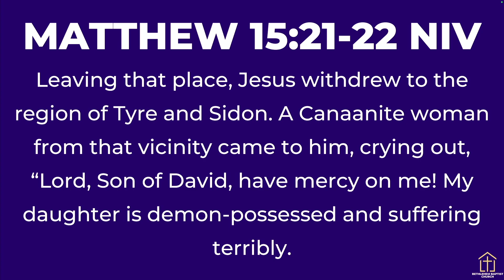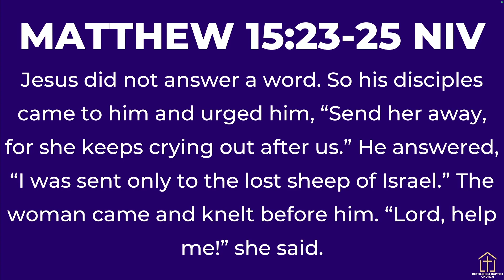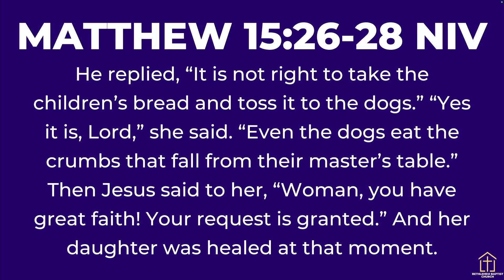Sermon from Mother's Day Worship Service on May 12, 2024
Today's word comes from Rev. Desiree A. Jenkins. The scripture for today is Matthew 15:21-28.

If you would like to watch the full service please click on "LIVE" on the YouTube banner, service starts at 10 AM every Sunday.